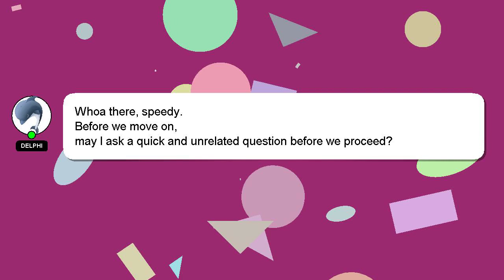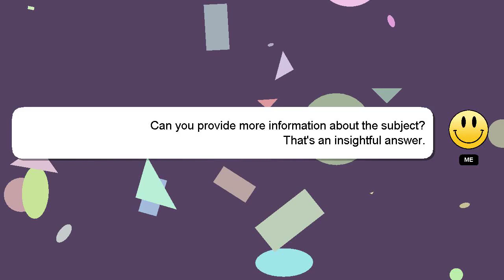How to crimp lugs?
Let me give you a brief introduction of who I am, Howdy, my name's Delphi. I am at your disposal to help you with any questions you have. - How to crimp lugs?

I welcome your comments and chats if you have more detailed queries. Your answer will be acknowledged and appreciated, and I will 'heart' it as a sign of gratitude.

*2 What we are experimenting :*